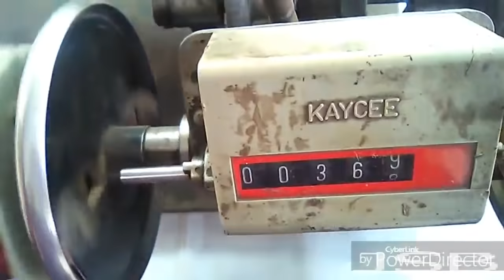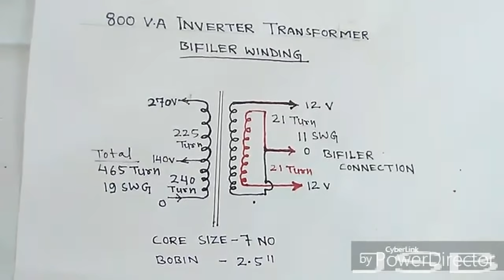800 V.A Inverter Transformer Bifilar Winding | JSB ELECTRIC. YT-25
800 V.A Inverter Transformer Bifiler  Winding.
Requested By- home elections repeir hindi Hindi
                          and -vivek sk
800 V.A Inverter Assembling My Next Video Will Be Coming Soon.